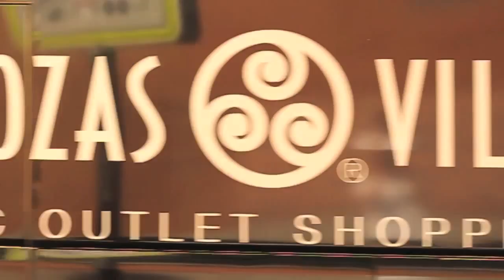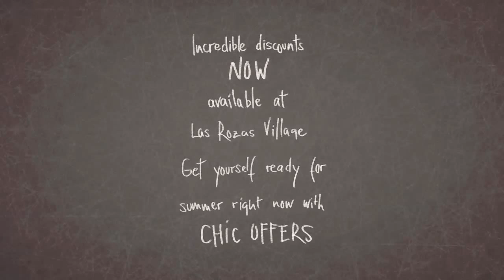Chic Offers at Las Rozas Village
A day filled of Chic Offers with Josie at Las Rozas Village. Photography of Josie by Sylvia Polakov